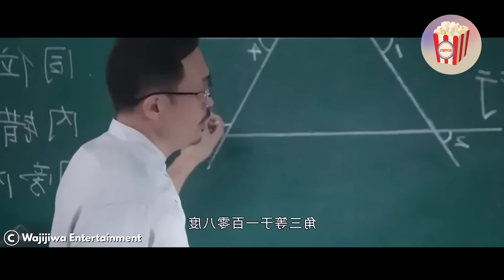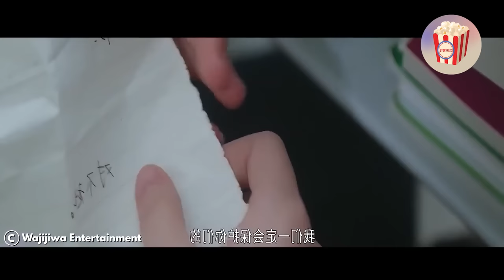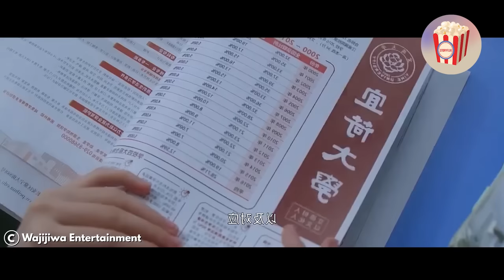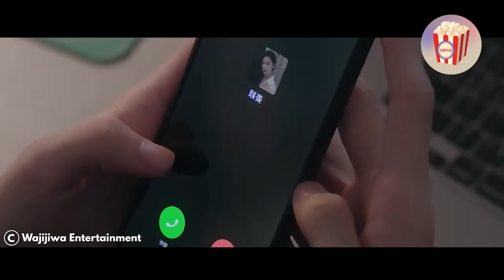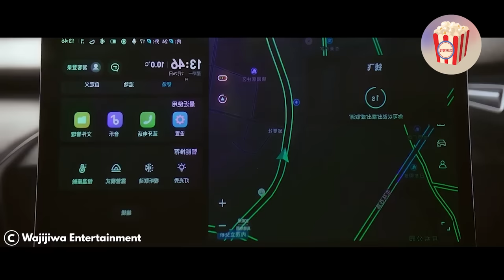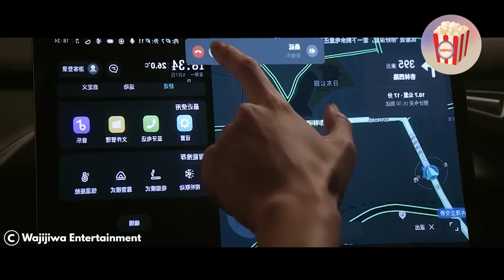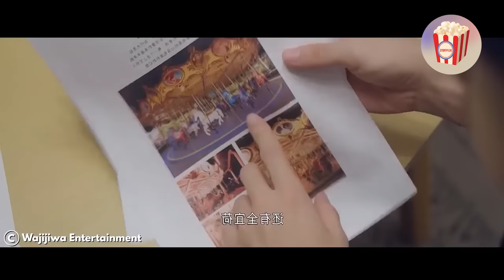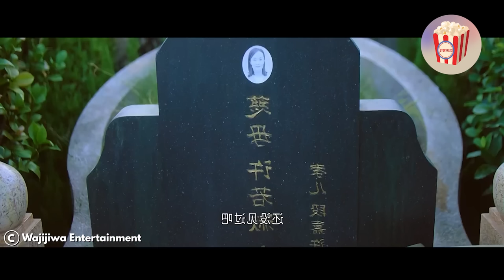A rich girl did not expect to fall in love with her brother's super handsome friend